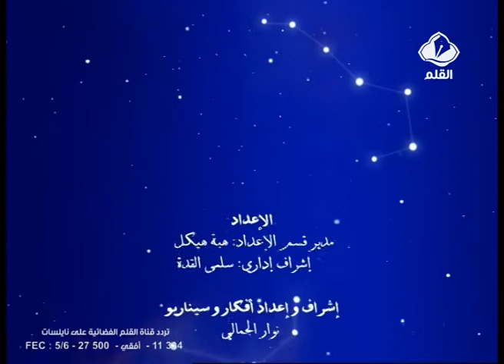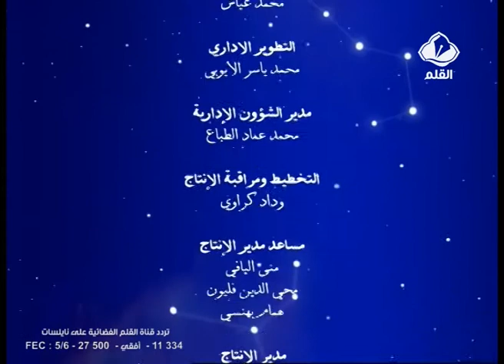رمضان كريم للأطفال الحلقة 5